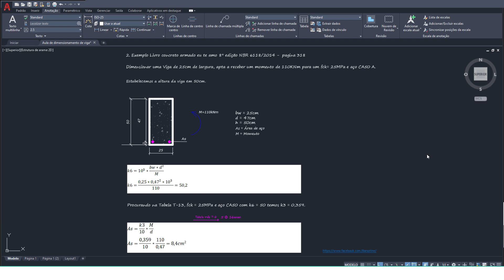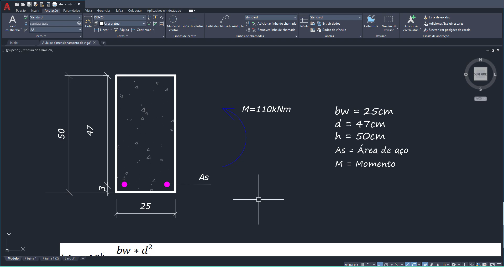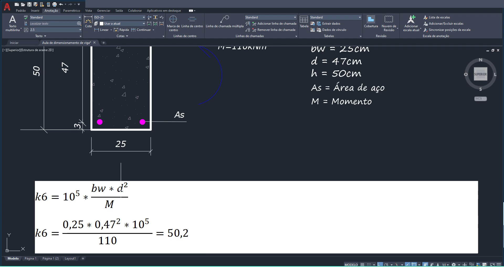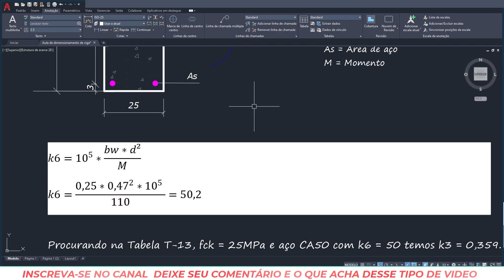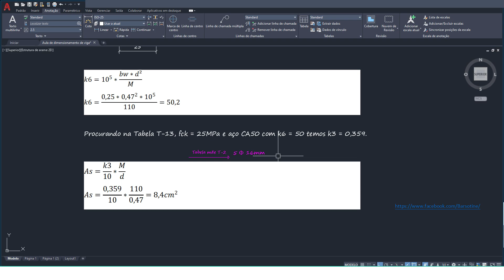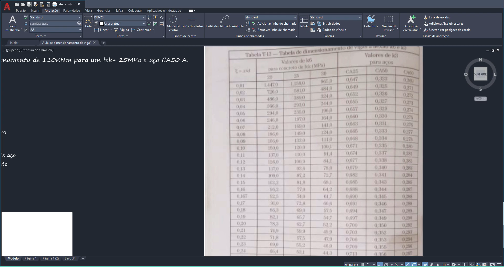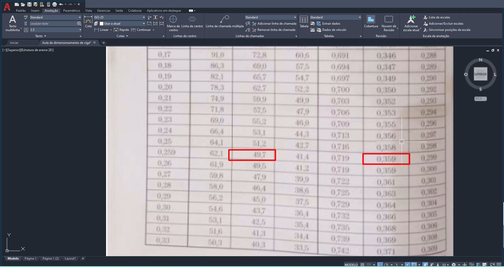CálculodeVigas a Flexão utilizando a Tabela T13 para K6 o FCK e k3 para AÇO CA50.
CálculodeVigas A Flexão utilizando a TabelaT13para K6oFCK-E#k3 para CA 50.
Dimensionamento de vigas a flexão
Link para baixar o exemplo do video:
Qual FCK utilizar em vigas
Quantos ferros coloco na viga
Qual concreto utilizo em vigas
Qual a dimensão da viga
Quanto de peso uma viga aguenta
Qual peso posso colocar na viga
Neste video demonstro o passo a passo de cálculo de vigas a flexão, utilizando a tabela do K6 E K3, Utilizando como exemplo da pagina 318 do livro Concreto Armado Eu Te Amo 8º edição NBR 6118 / 2014
Autor Manoel Henrique Campos Botelho
           Osvaldemar Marchetti
Editora: Blucher
Volume 1
Março de 2015
Atualizado a NBR 6118
O livro tem como exemplo cálculo de um edifício completo